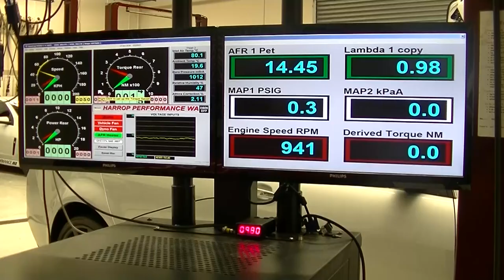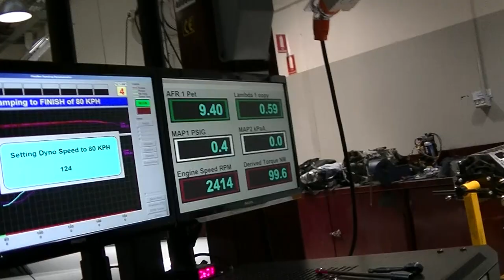Dyno Test - Fiat 124 Sport BC